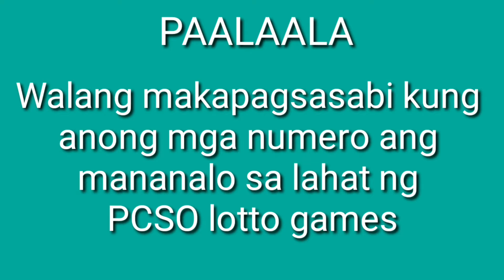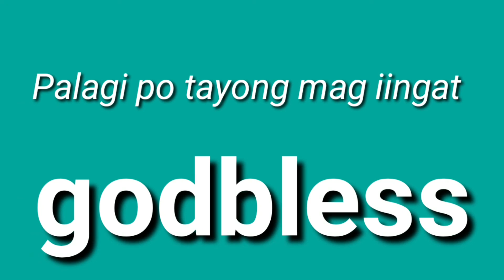January 30, 2021 UPDATE PCSO LOTTO 9PM DRAW TONIGHT